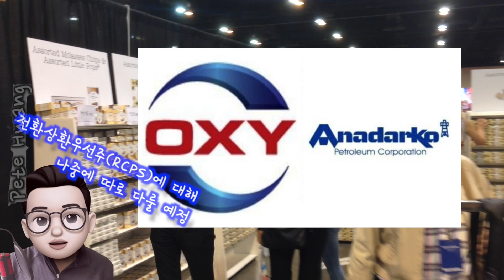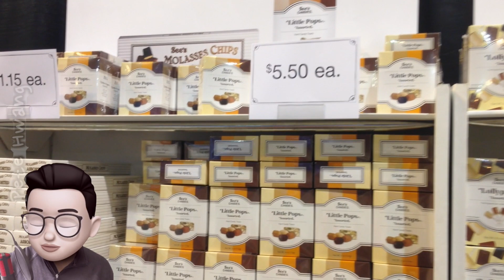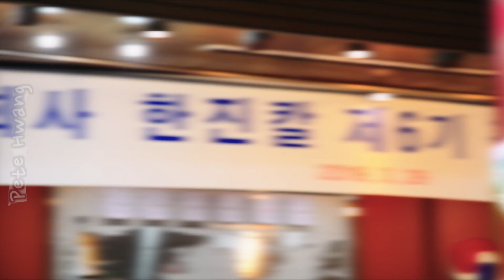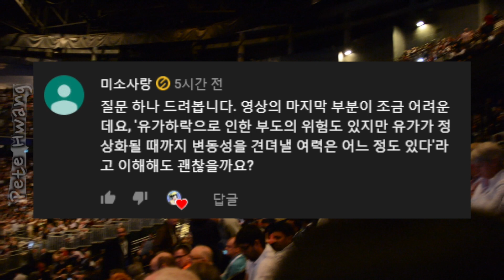[Member Only][버핏Q&A] 석유기업 투자와 원유가를 이야기하다 @2020 버크셔주총 (feat.압박질문)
※ 네이버TV 채널 (치과의사 Pete씨 이야기)